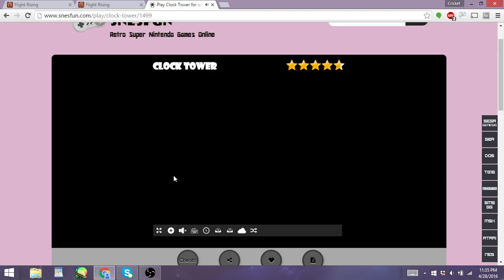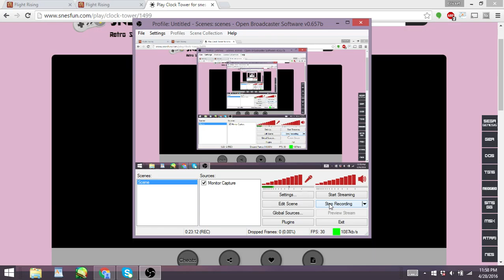Cricket Plays Clock Tower Part II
i came from the haunted clock mansion in the middle of the forest because you need to stop.